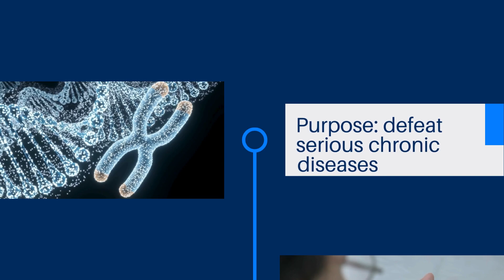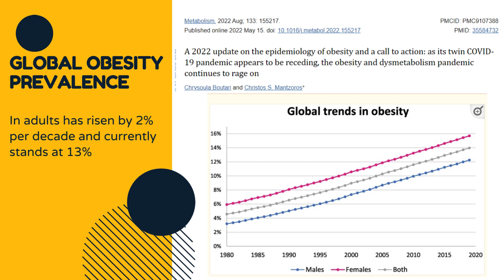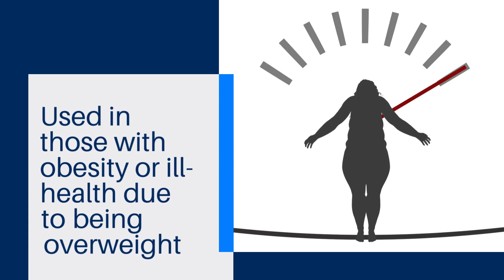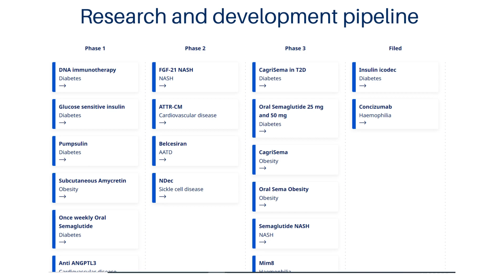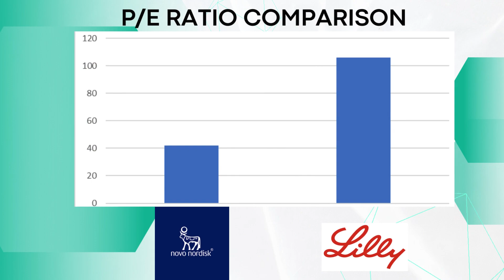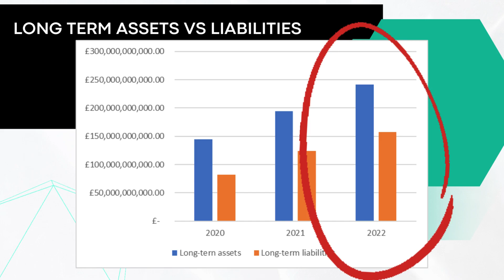Novo Nordisk: an investor's dream!!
In this video we discuss the huge growth opportunities for Novo Nordisk who are leading the fight against diabetes and obesity.